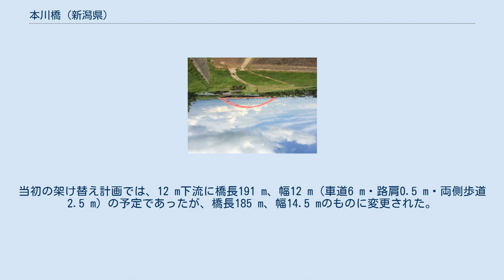本川橋 (新潟県)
本川橋（もとかわばし）とは、新潟県燕市の信濃川に架かる新潟県道165号見附分水線の橋長185.0 m（メートル）のニールセンローゼ橋。
 燕市に架かる信濃川の橋である。
供用中の橋は3代目。
長岡市中之島地域と燕市分水地域を結んでいる。
すぐ上流に信濃川と大河津分水の分岐点があり、信濃川に洗堰、大河津分水側に大河津可動堰がある。
 河川流路・道路線型のため斜角が70度あり、落雪を避けるために平行弦形式を採用した。
アーチ部の高さは33 mあり、田園地帯である越後平野の中で目立つランドマークになっている。
 1934年（昭和9年）にそれまでは渡船に頼っていたところに木橋を架橋した。
翌1935年（昭和10年）に橋長128.7 m、幅5.5 mのワーレントラス橋に架け替えられた。
 この橋は老朽化のため1981年（昭和56年）に14トン、1984年（昭和59年）夏頃から10トンの重量制限が行われていた。
老朽化に伴う対策として、下流側にある新潟県道256号分水栄線の萬盛橋を架け替えてこれを代替橋とした後本橋の架け替える見通しであったが、本橋の老朽化が著しいことから先に本橋の架け替えを行うこととした。
架け替え事業は1986年度（昭和61年度）に事業化され、洗堰改修や河川行政との兼ね合いから着工が遅れていたが、1998年（平成10年）4月7日に着工され、2000年（平成12年）5月17日に開通した。
当初の架け替え計画では、12 m下流に橋長191 m、幅12 m（車道6 m・路肩0.5 m・両側歩道2.5 m）の予定であったが、橋長185 m、幅14.5 mのものに変更された。